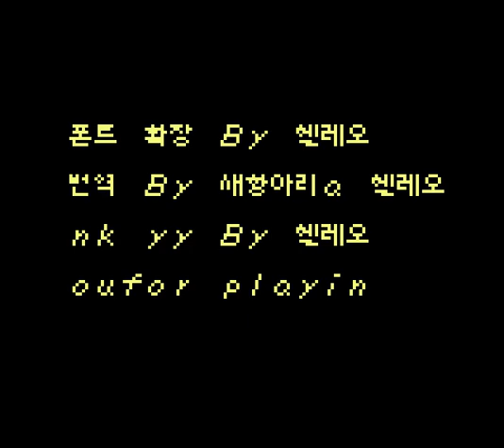젤다의 전설 꿈꾸는 섬 DX (1998) 최종보스+진엔딩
부메랑 하나에 사라져 버리는 최종보스